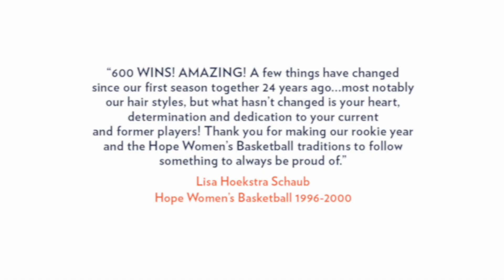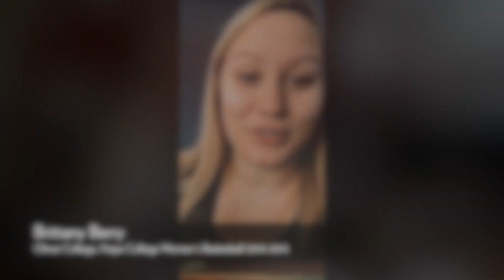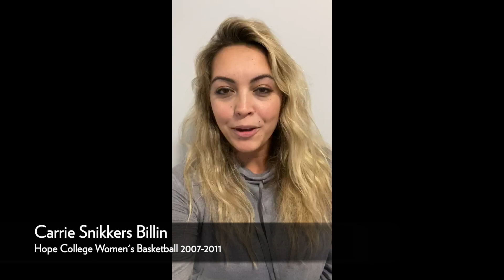Hope College Women's Basketball Coach Brian Morehouse 600th Victory Celebration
Hope College women's basketball coach Brian Morehouse reached the 600-win mark on Saturday, January 25, 2020 with a victory at Olivet College. He set an NCAA basketball coaching record by reaching the milestone in 690 games — the fastest for any men's or women's coach. Former players, friends and coaching peers congratulate him on his accomplishment.